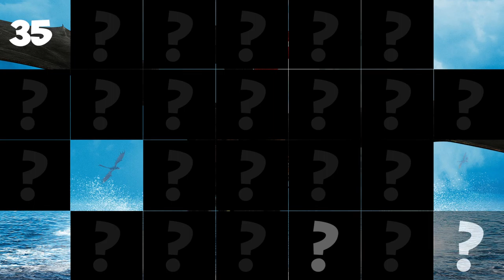PlayTube presents the new game "Guess Who?"